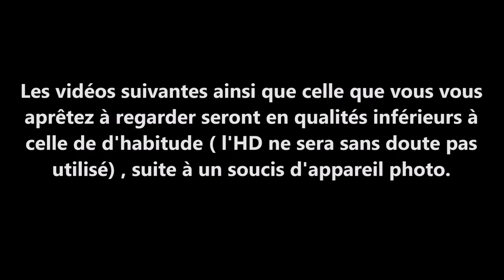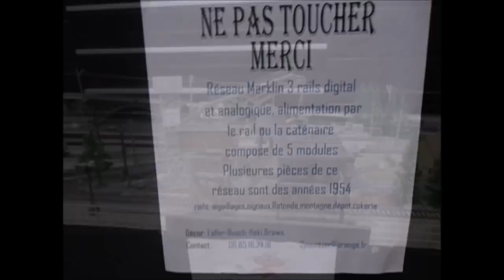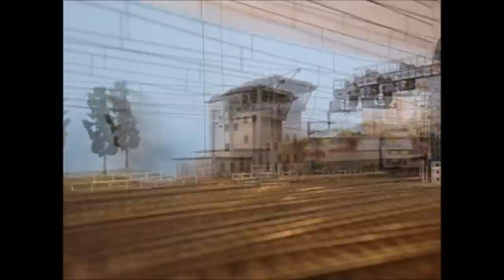Souffel'Modélisme, 13ème Exposition Internationale de Modélisme Ferroviaire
Souffel'Modélisme, 13ème Exposition Internationale de Modélisme Ferroviaire, 3 jours, vendredi 08 mai 2015, 17h-21h / samedi 09 mai , 09h-18h / dimanche 10 mai, 09h-19h. Plein de réseau présentés ici, dont un bien aimable qui ma reconnu, je lui passe le bonjour à travers cette vidéo, jespère qu'il le verra ;) Bon visionnage, j'espère que l'échelle réduite va vous plaire encore une fois! L.T